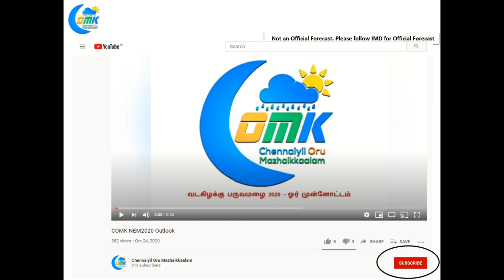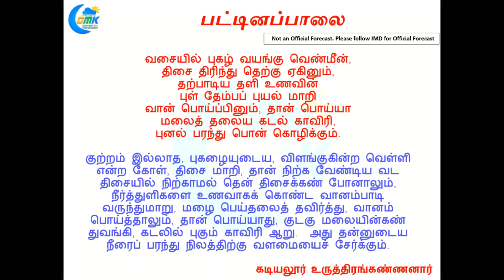புரவி புயல் பற்றிய காணொளி / Cyclone Burevi Update from COMK - 2nd Dec. 2020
புரவி புயல் தற்போது இலங்கைக்கு 300 கி. மீ. தொலைவில் உள்ளது, இன்று இரவு / நாளை அதிகாலை கரையை கடக்க கூடிய நிலையில் தமிழகம் என்ன எதிர்பார்க்கலாம் என்பதை பற்றிய ஓர் வானிலை காணொளி. With Cyclone Burevi about 300 kms away from Sri Lanka coast & is expected to make landfall tonight or early tomorrow morning a COMK update on the current status & what to expect. English part of the video starts from 9:30